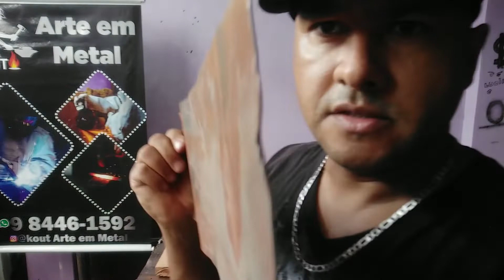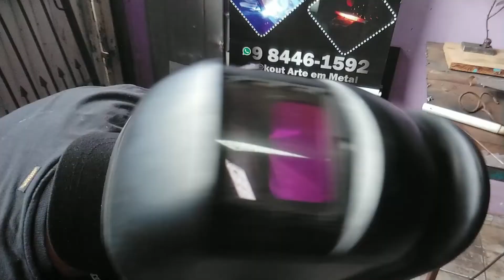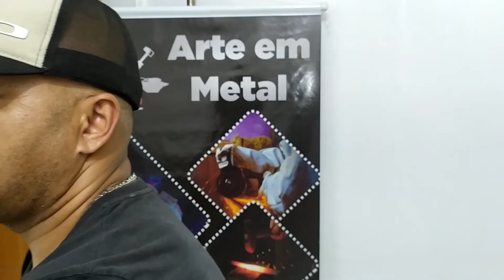COMO FAZER ROSA DE FERRO - TUTORIAL - DY - parte 1 welded artsmetal recycled art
TUTORIAL ARTE COM FERRO(ROSA)parte 1 welded artsmetal recycled art

Nesse video compartilho meu conhecimento usando solda e algumas ferramentas para manuseio de metal(ferro) criando  parte de uma peça artesanal decorativa,feita com chapa e Vergalhões...

com pequenos pedaços de sucata que iriam ser descartados fiz uma peça que pode ser vendida pra decoração e sim resultado em uma tenda..